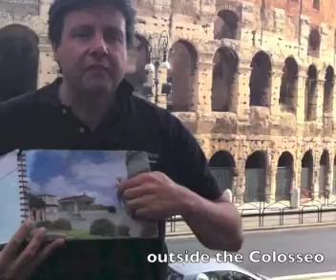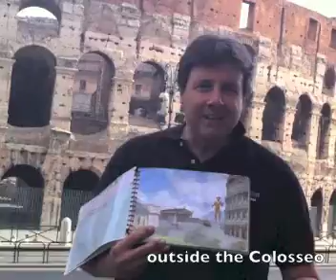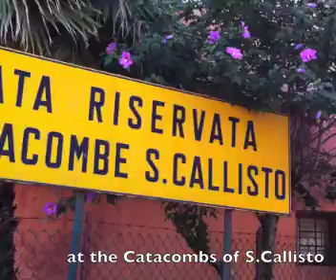marcorometours1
One day in Rome with Marco and you'll discover the Colosseo, the Circus Maximus and the Pantheon, the Trevi Fountain and the Spanish steps, the Vatican Msueum and the Sistine Chapel, the Saint Peter Basilica. from 8:30am to 5pm the best highlights of the biggest archeological site of the world: Rome, with the #1 Tour Guide in Rome ... Marco !